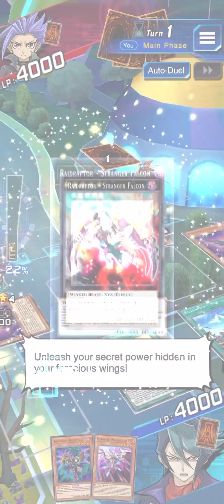Action Duel: Npc Yuto has arrived